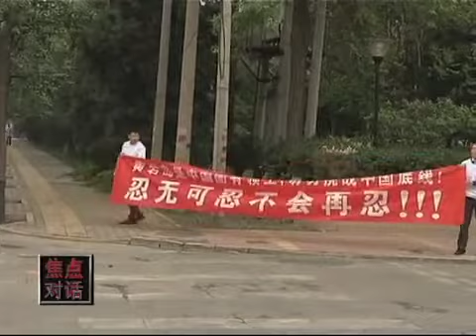中国抗议者在菲使馆外示威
在北京，一些居民星期五在菲律宾驻华使馆外举行小规模抗议。他们指责菲律宾政府在黄岩岛问题上挑起领海争端。

菲律宾驻华使馆外的抗议民众指责菲律宾政府侵犯了中国的主权和领土完整。现场始终有中国便衣警察维持秩序。不过，警方允许抗议者高举标语。脸书: